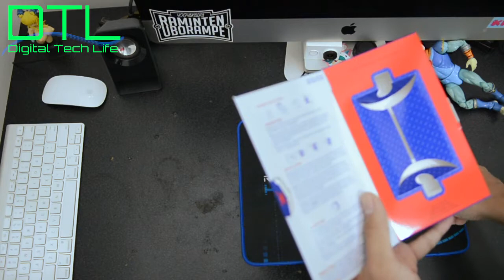SKINOMI full body protection iPhone 7 plus | DIGITAL TECH LIFE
Ending Sound:
Elektronomia - Summersong 2016

Gear :

3.4 GHz Intel Core i5
8 GB 1600 MHz DDR3
NVIDIA GeForce GTX 775M 2048 MB
Freya DragonWar
Magic Wigs Keyboard
Rajfoo Mouse